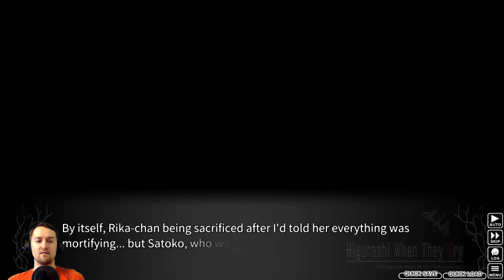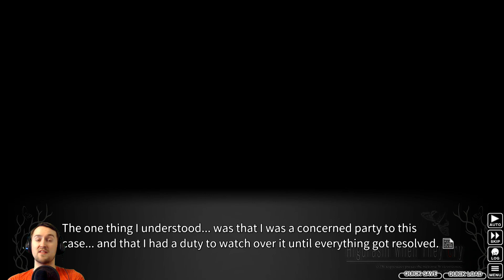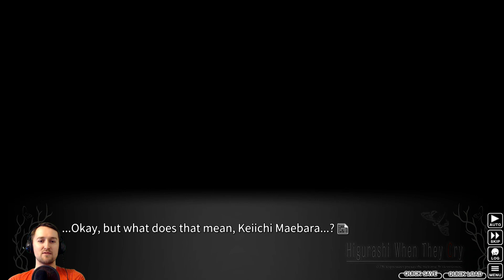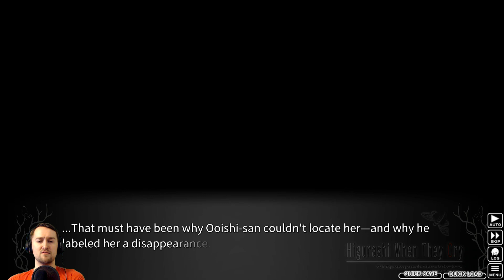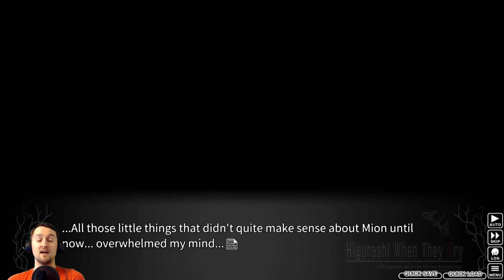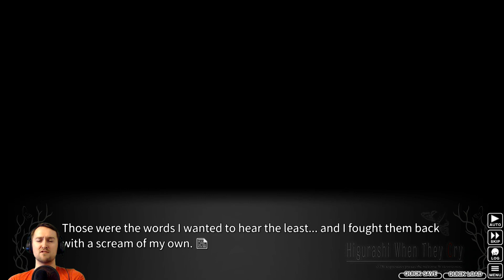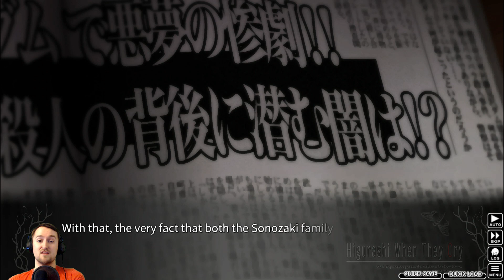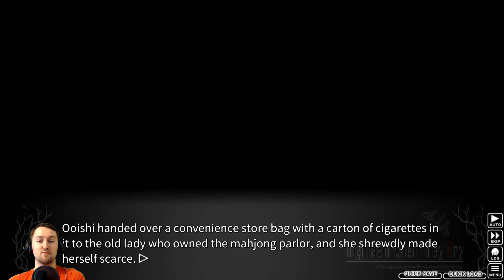Something's Wrong with Shion- Higurashi: When They Cry, Watanagashi #11 (Visual Novel Gameplay)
Keiichi learns some startling news about the disappearances relating to the Watanagashi festival, and we start to learn some startling truths about the Sonozaki twins. Enjoy :D